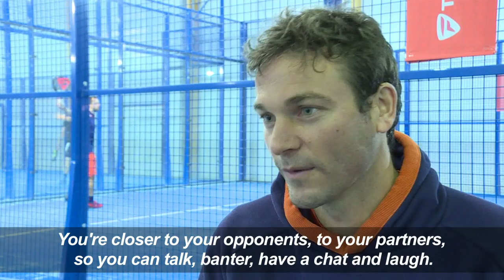Tennis-Squash hybrid Padel a smash hit in France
Somewhere between tennis and squash is padel, a racket sport played across Spain. But now, its popularity is growing in France.